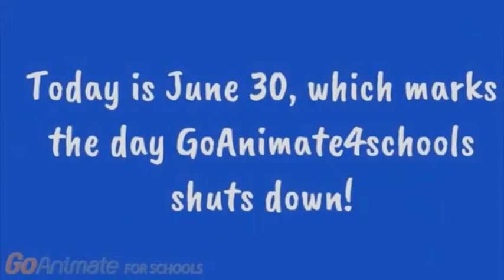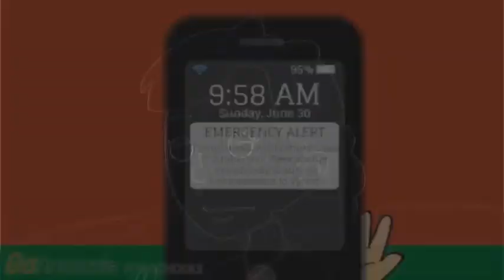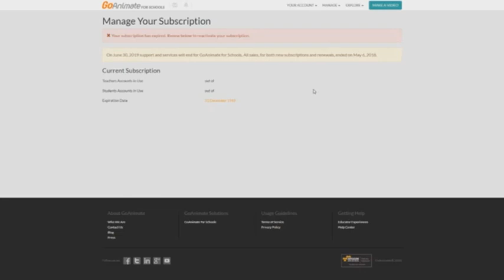Caillou's GoAnimate4schools Shutdown Experience Faster Parison Band Geeks EARRAPE